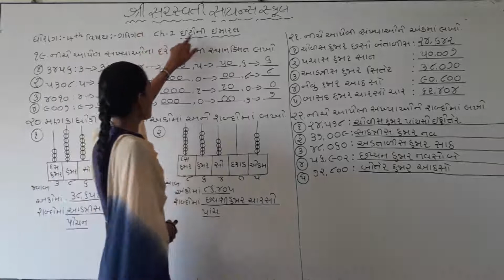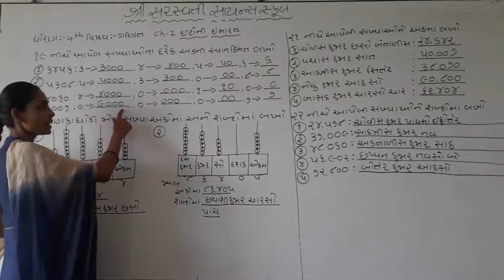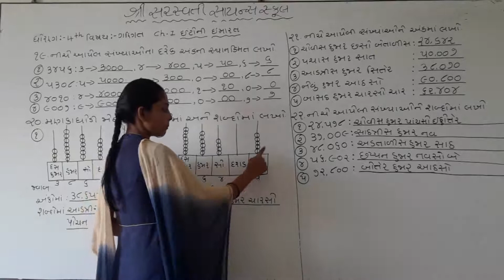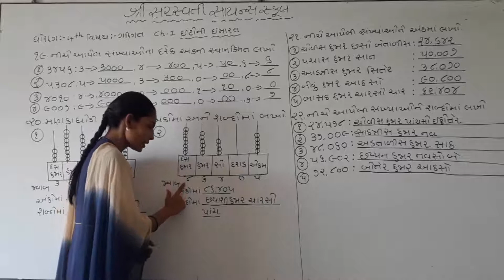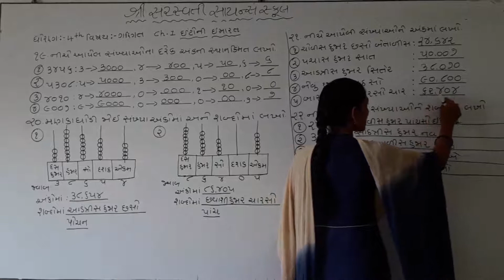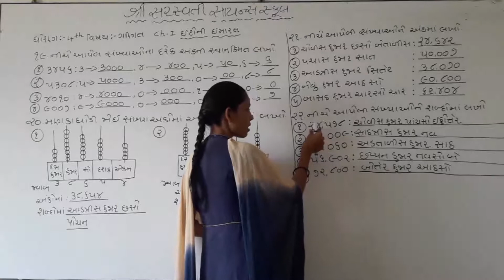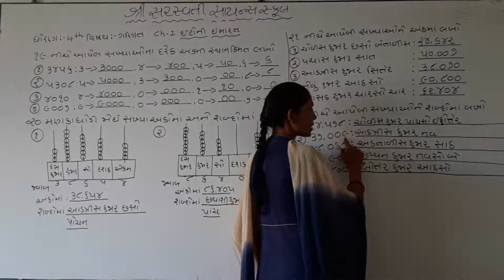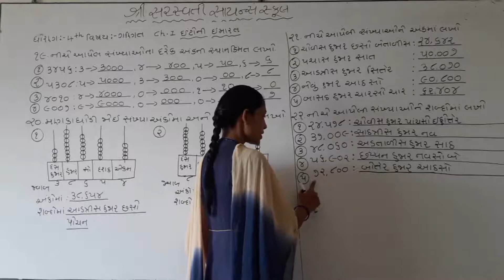SHREE SARASWATI SCIENCE SCHOOL,PORBANDAR STD-4TH SUB-SCIENCE